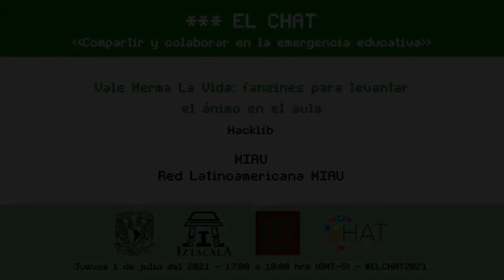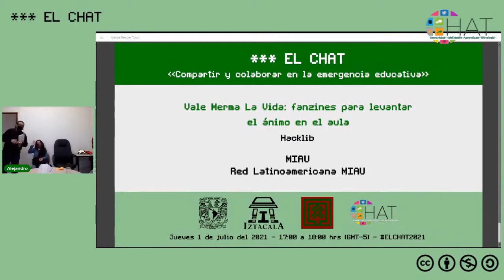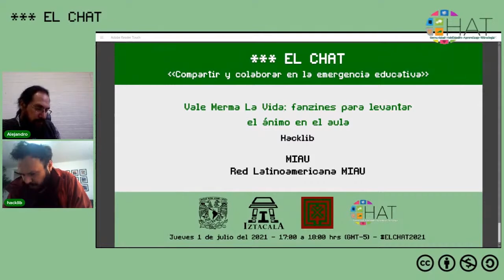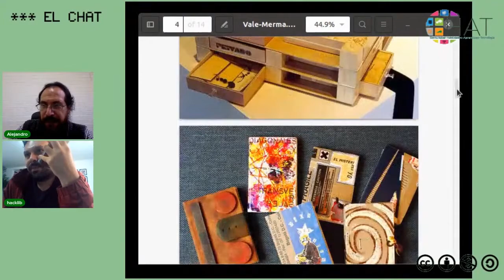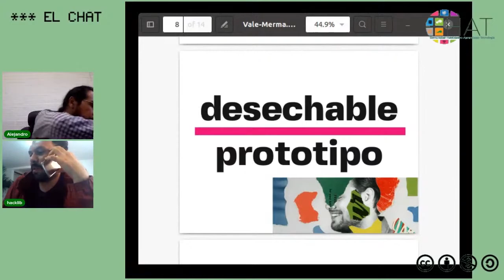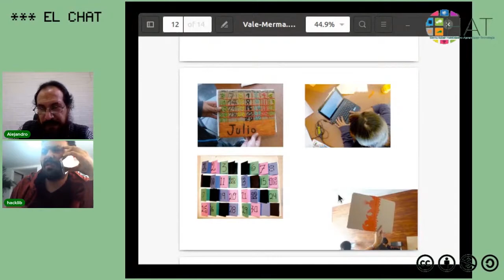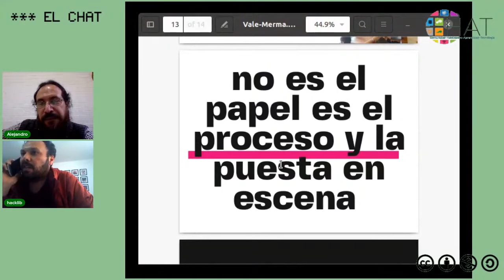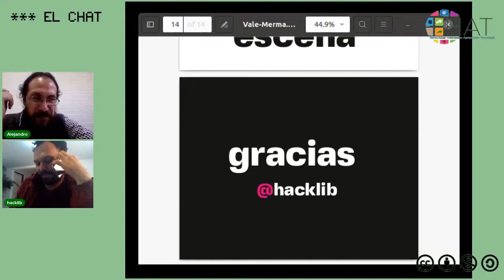Vale Merma La Vida: fanzines para levantar el ánimo en el aula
1 de julio del 2021 17:00 hrs

Mesa: - Hacklib - Vale Merma La Vida: fanzines para levantar el ánimo en el aula